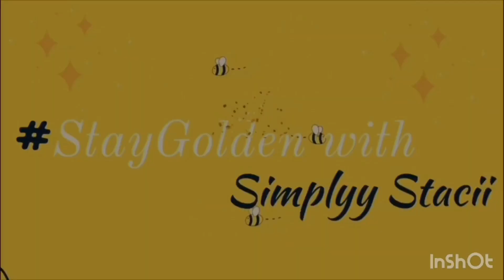SNUCK & GOT A BUTT TATTOO 😬😬: VLOG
Heyyy Staci Mafia 👯‍♀️👯‍♀️

Y’all I got my buns and guns tattooed !!! Like wow 🥴‼️‼️

Y’all getting an inside look on my tattoo appt . It’s been 5 years since my first and only tattoo !!

I’ve wanted more since then but the way my pain tolerance is set up 🥴.

I love how both of them turned out 😍😍lmk how y’all feel about my tattoos 🤞🏽 keep it 💯

Musician: Jeff